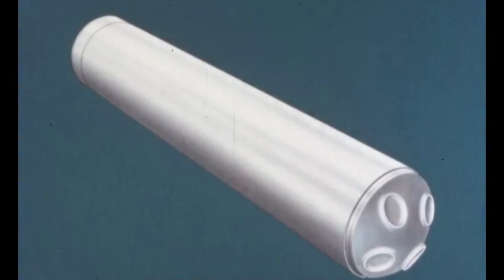Ecarte - 'Broken Phone Line' [OFFICIAL MUSIC VIDEO]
Ecarte's new second  EP song 'Broken Phone Line' [OFFICIAL MUSIC VIDEO]

Produced and Written by Charlie Deadness

Electrodynamicwaves Records